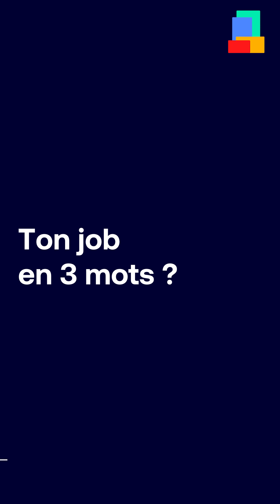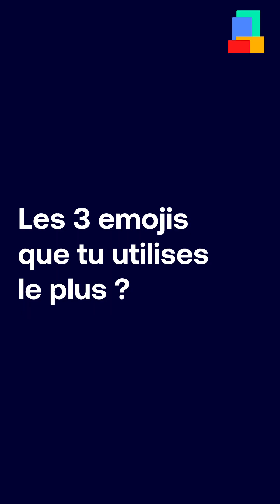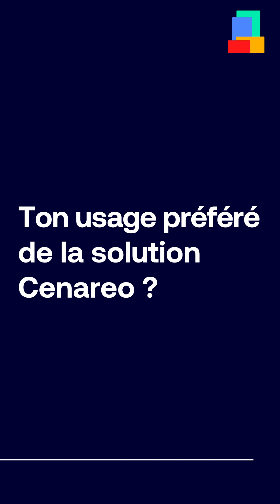🎬 Meet the Cenarists - Ghislain, Fullstack Developer 🤗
🎬 Découvrez l'histoire de Ghislain, membre de notre équipe tech !